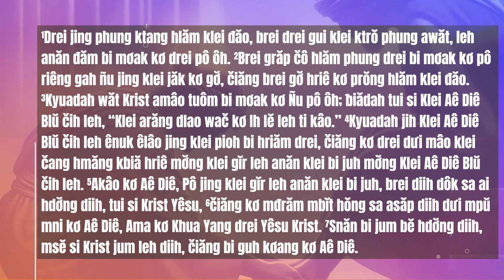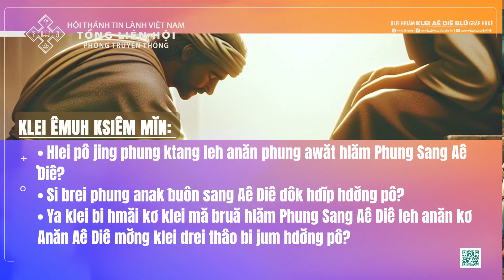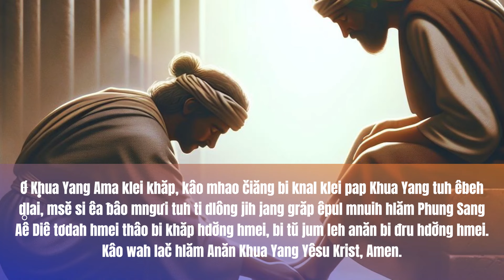10/11/2024 BHKTHN TIẾNG ÊĐÊ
Hruê 10/11/2024
Hdĭp Bi Jum Hlăm Khua Yang
Klei Aê Diê Blŭ: Rôm 15:1-7
Êlan kliăng: “Snăn bi jum bĕ hdơ̆ng diih, msĕ si Krist jum leh diih, čiăng bi guh kơang kơ Aê Diê” (Rôm 15:7)